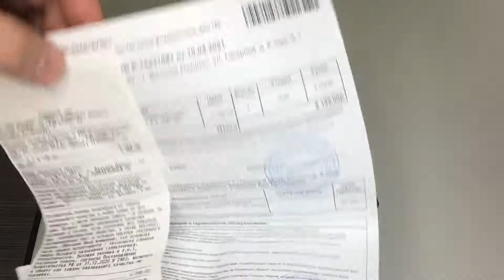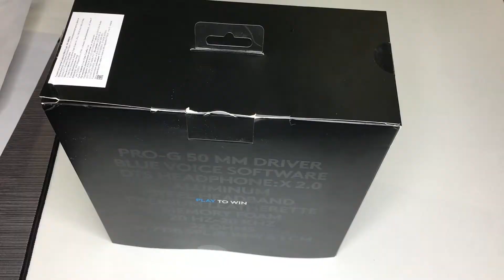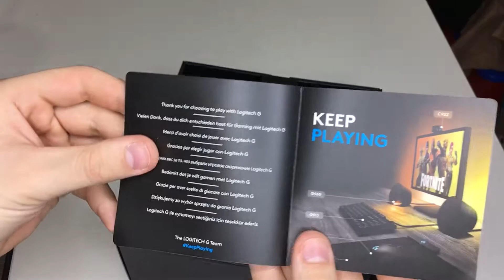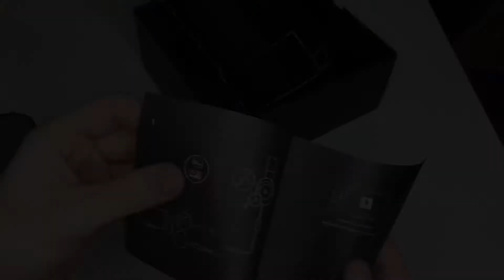Обзор Logitech G PRO X . Распаковка игровой гарнитуры . Лучшие наушники в 2021 году?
Выбираем лучшие наушники для ПК и PS5? Обзор наушников Logitech G PRO X - наушников, у которых по функционалу мало аналогов по функционалу и комплектации.

Logitech G PRO X - наушники, которые меня покорили. Мне в них нравится всё - внешний вид, удобство, надежность, микрофон и конечно же звук. Первые наушники с нормальным виртуальным 7.1.